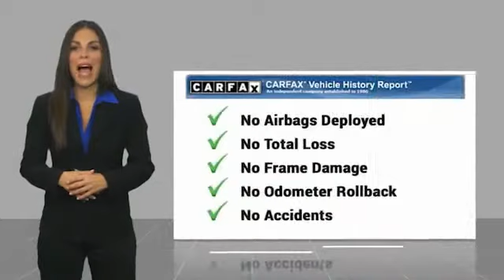2017 Toyota Tacoma Orange CA U27480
2017 Toyota Tacoma

1400 North Tustin Ave.

You'll love this 2017 Toyota Tacoma. This is a vehicle you'll want to take home. Call and get in touch with Toyota of Orange directly, and be the first to open the vehicle door today!